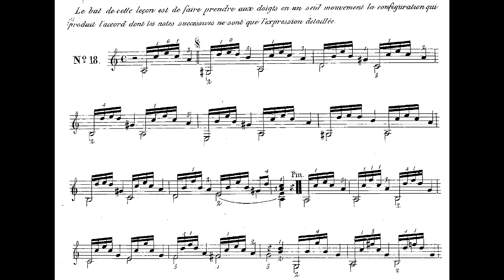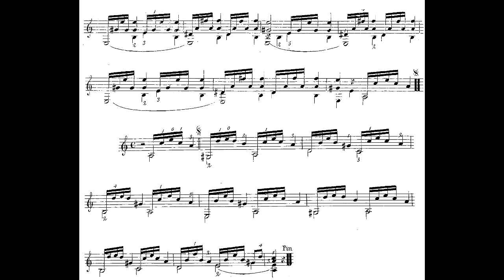Fernando Sor - Lesson Opus 60 Nro 18 in A minor - Marcos Pablo Dalmacio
EL MUNDO DE LA GUITARRA

Video de la serie 25 Leçons Progressives Opus 60 de Fernando Sor (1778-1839).

El opus 60 es la última obra para guitarra sola de Sor, y no se trata de una obra de concierto, si no de 25 lecciones de carácter progresivo, consistiendo en las piezas técnicamente más simples que escribiera el compositor.

Encontrarás el material complementario en PDF en EL MUNDO DE LA GUITARRA, , con el siguiente